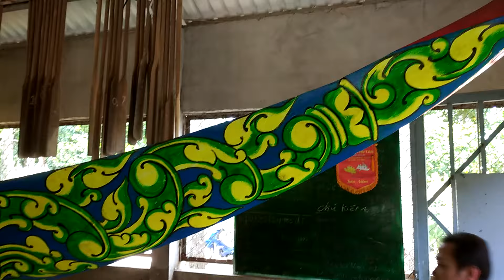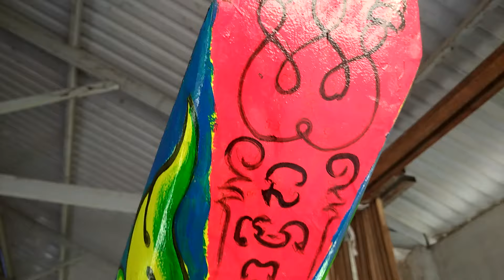Ghe Ngo Chùa kom Pong Trop Bung Ra Hết Làm Lại Chuẩn Bị Cho Mùa Giải 2024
Ghe Ngo Chùa kom Pong Trop Bung Ra Hết Làm Lại